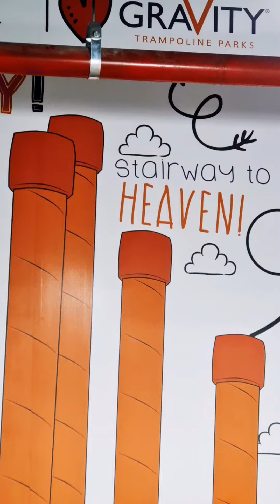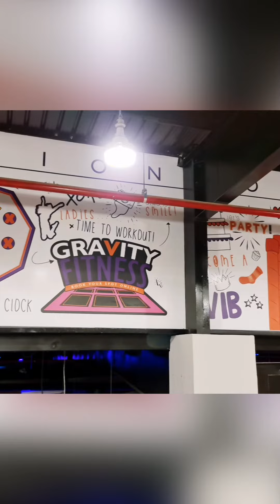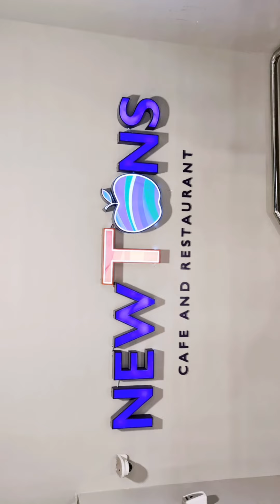GRAVITY TRAMPOLINE PARKS - DHAHRAN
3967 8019 Prince Sultan Road,
Al Dawhah Al Janubiyah, Dhahran 34452

TIMING :
Sunday, Monday, Tuesday, Wednesday & Thursday -  13:00 –22:00
Friday & Saturday - 11:00 –22:00

We had a wonderful day out with my family. This place is for all ages.
I suggest always go for combo package but give 1/2 hour resting time in between the climbing and jumping.
They have good restaurant in the top and their pizza is very tasty.

Enjoy watching with your family & friends 👨‍👩‍👦 always try to watch in full screen mode.

If you like our videos, please do make "SSLC"
S - SHARE
L - LIKE &
C - COMMENT 🙏

Your Likes and Comments will encourage us, it will add in our life time memories.
Thanks 😊
நன்றி & வணக்கம் ✌️